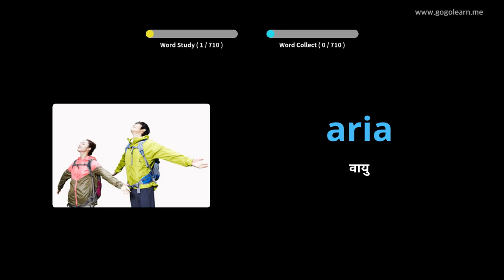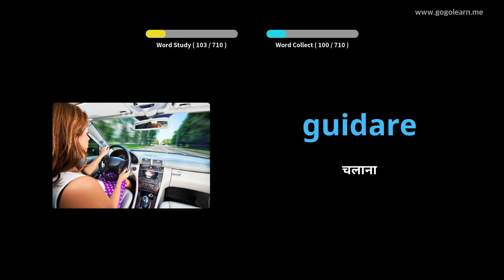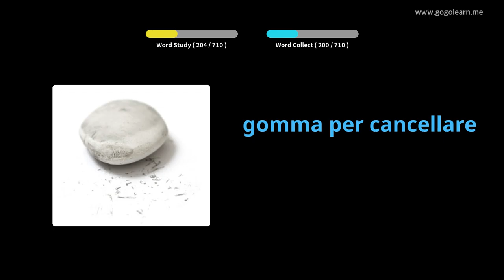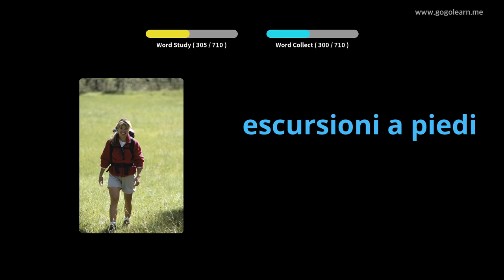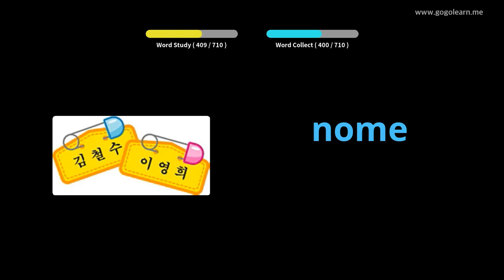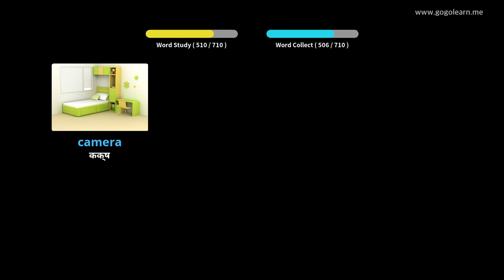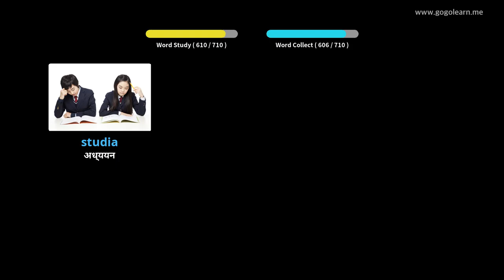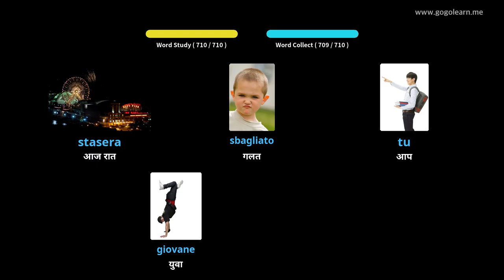चित्रों के माध्यम से इतालवी सीखना |इतालवी शब्दावली बच्चे | Golearn